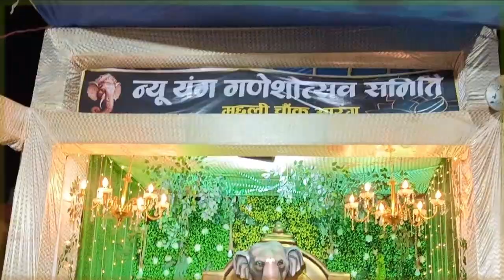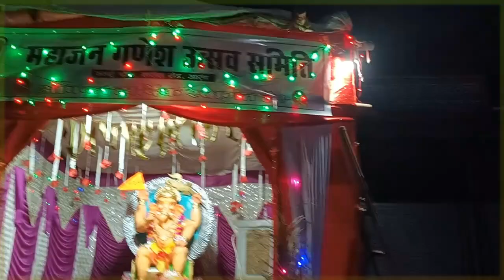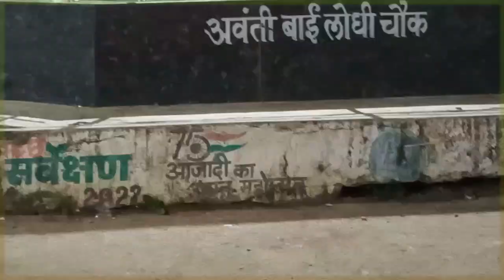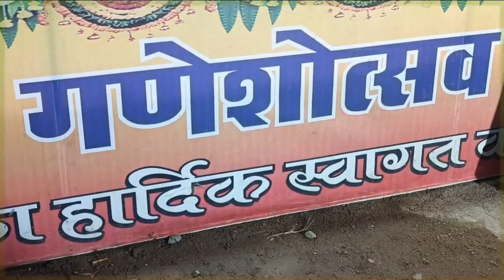Ganesh Chaturthi 2024 Arang